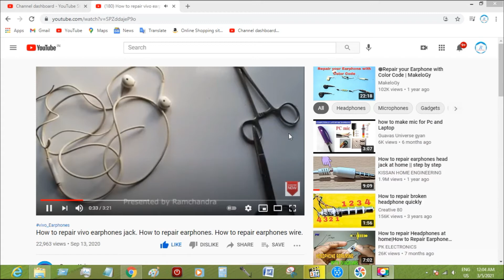how to complete 1k subscribers on youtube.